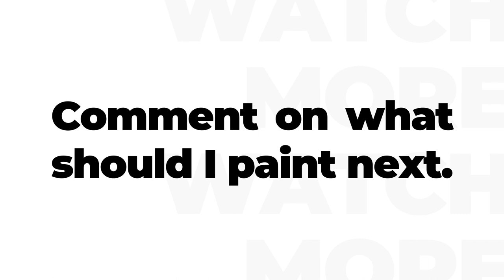Oil Finger Painting - The Lotus Boat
Learn how to create a minimalist style landscape painting using oil colour and your fingers!

Audio:
Nocturne